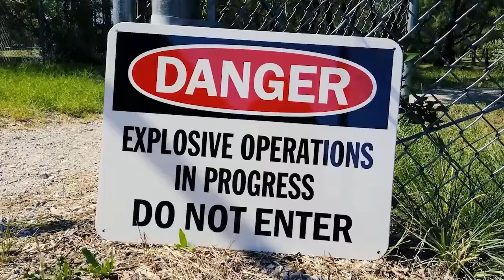Air Force Birthday: The History of Civil Engineering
Air Force installations of all types and sizes around the world require a variety of support functions to make the mission happen. One of those critical support functions is that of the Air Force's civil engineer force, and Sheppard AFB trains a majority of the service's 13 civil engineer career fields. From plumbing to power production, HVAC, pavement and equipment, emergency management and more, Sheppard plays a vital role in installation support to ensure the Air Force mission is executed.